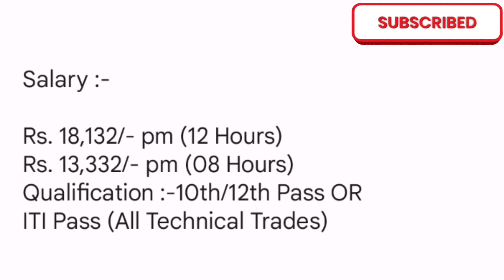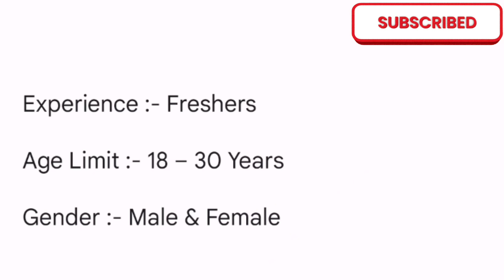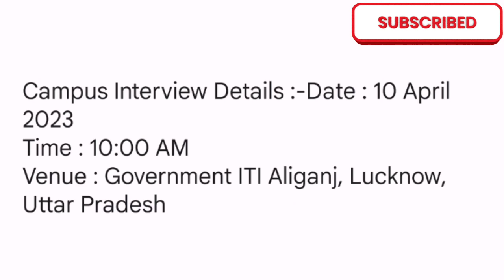Krishna Maruti Limited Hansalpur bechara । Iti Campus Placement Aliganj Lucknow